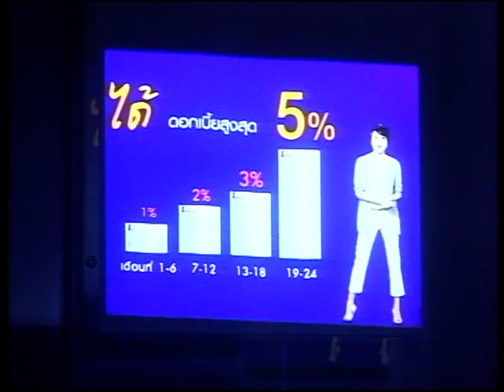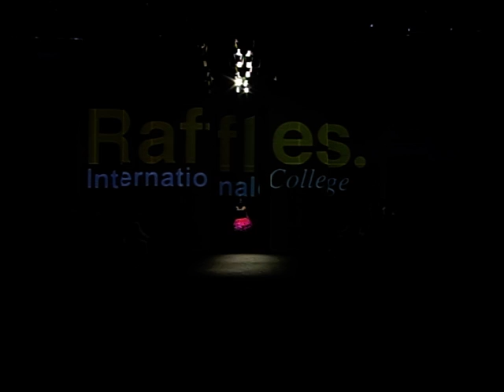SENIOR Studio Project by Srinakharinwirot University at TGFW2010